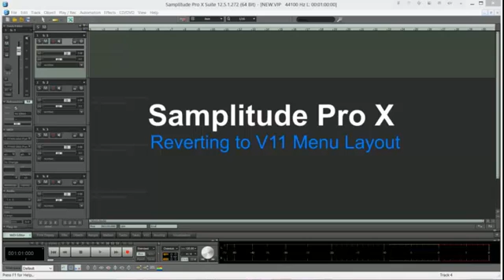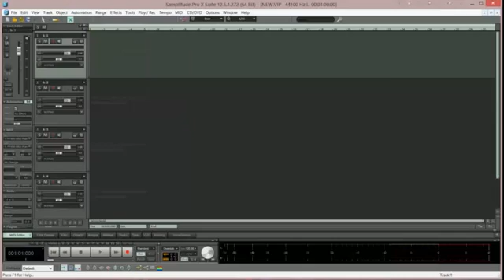Samplitude Pro X. Урок на русском. Как поменять меню на меню версии 11 и обратно.